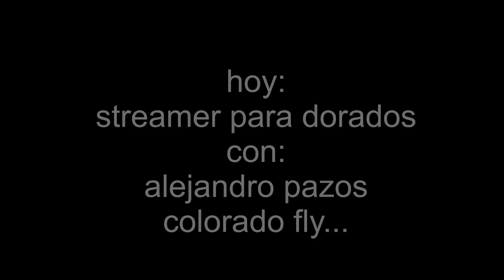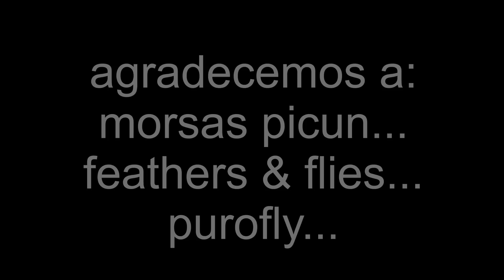Atado de moscas para dorados, tarariras.(Fly tying) # 9. (streamer). el club del atado.